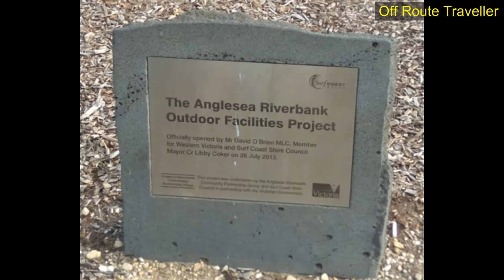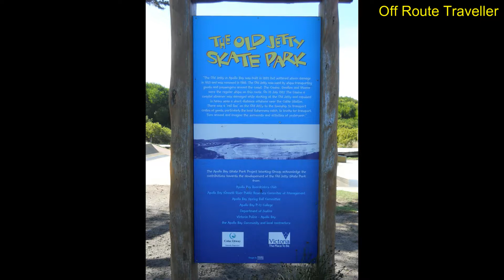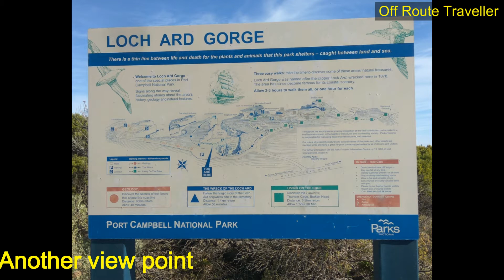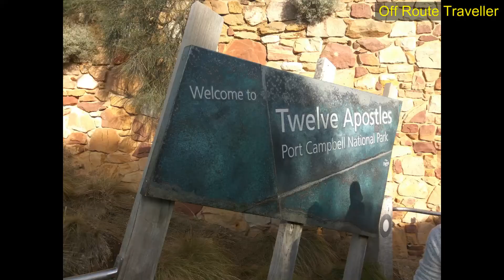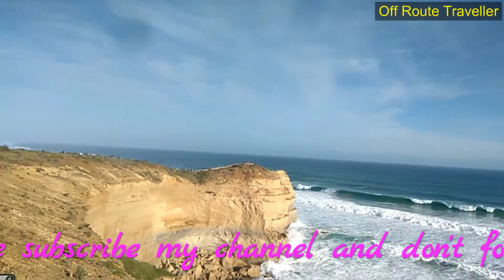Great Ocean Road Day Trip ! গ্রেট ওসান রোড ! (Australia Epi - 4)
My trip was an organised day trip. The views are lifelong memorable.

The Great Ocean Road is an Australian National Heritage listed 243-kilometre (151 mi) stretch of road along the south-eastern coast of Australia between the Victorian cities of Torquay and Allansford.

This video copyright to “Off Route Traveller”